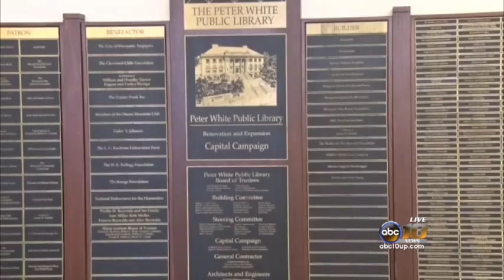Brand new seed library available to residents